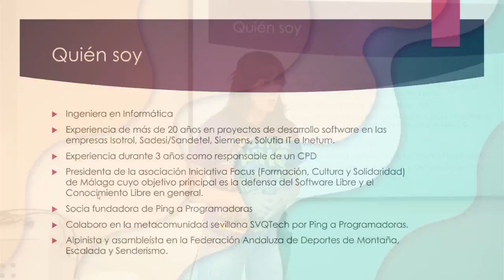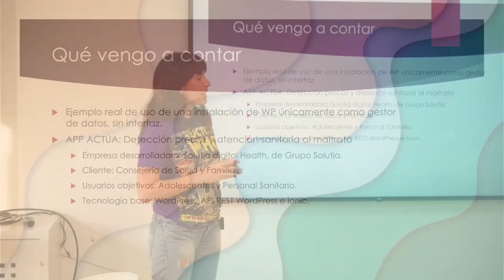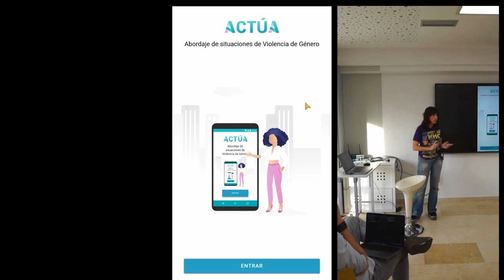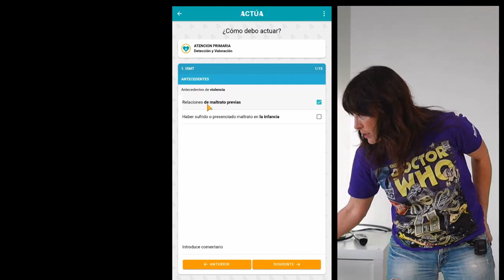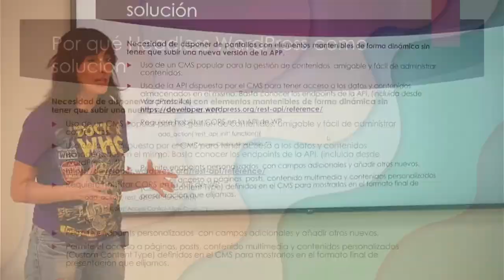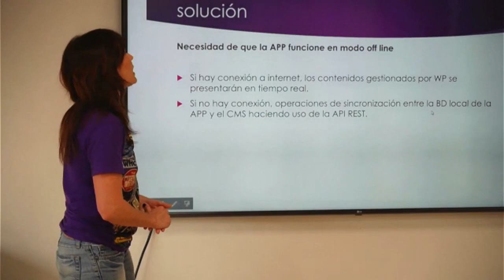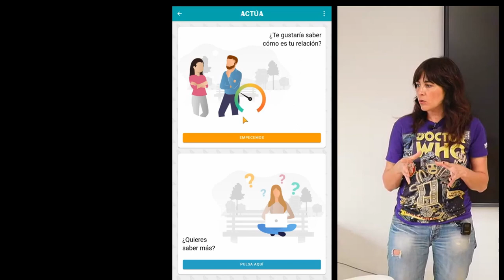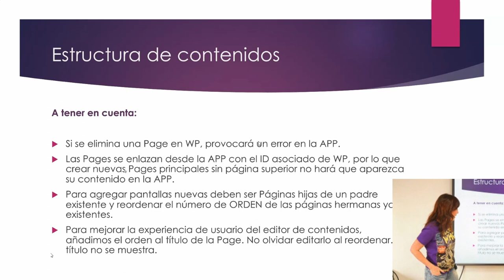Meetup 31 mar 2023 - Elvira Nieto: Aplicación de Headless WordPress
Nos visita la gran Elvira Nieto, 20 años en proyectos de desarrollo software con distintas tecnologías (asp, PHP, java, nodejs, android, ionic, ...) y desde diferentes puntos de vista como perfil de programadora, analista, calidad y jefa de proyectos.

Viene a hablarnos de la aplicación móvil ACTUA que usó un WordPress Headless para gestionar los contenidos de una aplicación móvil desarrollada con Ionic. Un ejemplo de como se puede usar WordPress como backend en aplicaciones de cualquier tipo, incluso en aplicaciones para móviles.